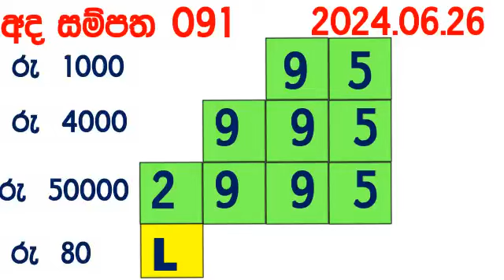Ada Sampatha 0091 Today Lottery Result 090 2024.06.26 NLB අද සම්පත 90 Lotherai dinum anka nlb